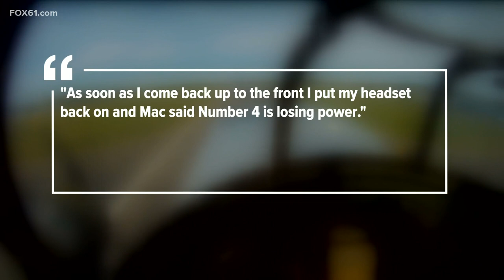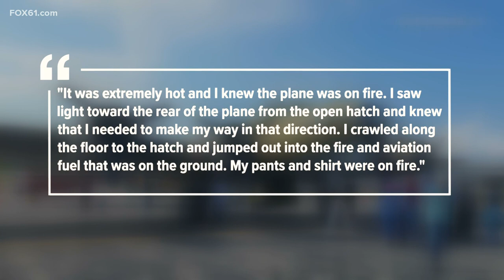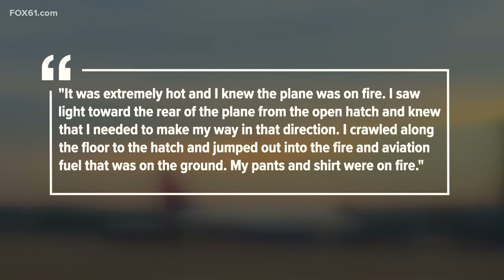NTSB releases documents on 2019 B-17 crash at Bradley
7 people died in the crash on November 2, 2019.